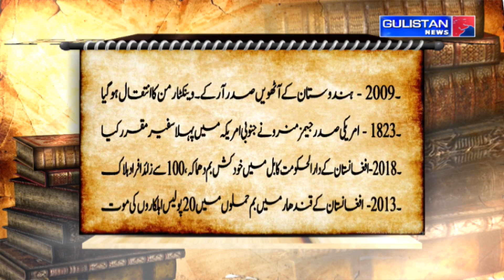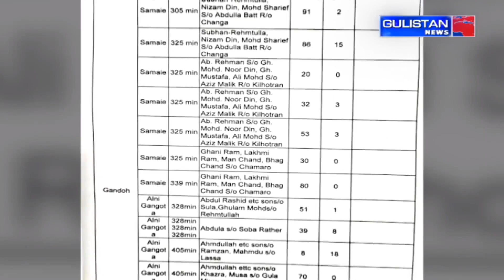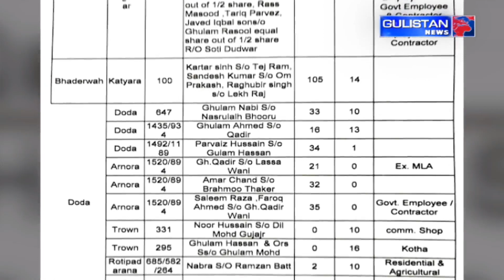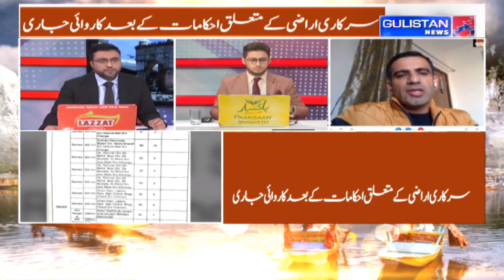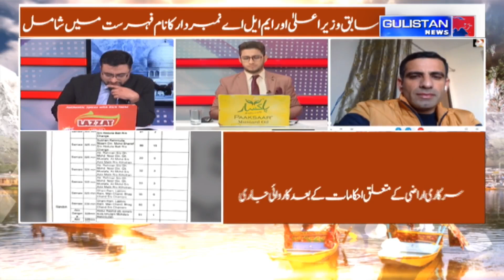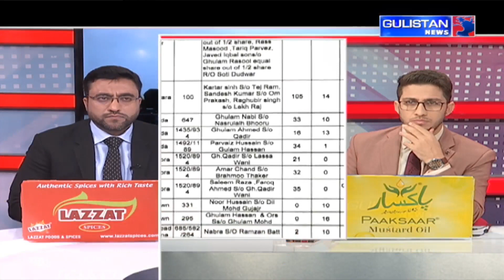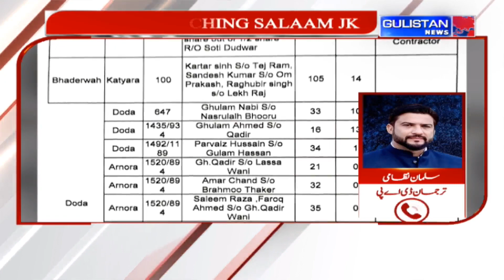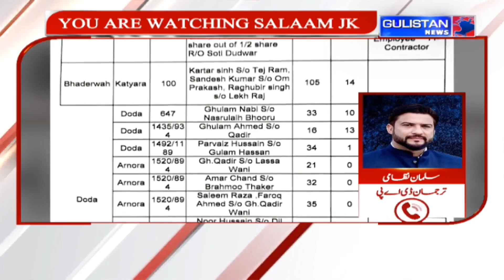Salaam JK || Morning Updates||Latest Update